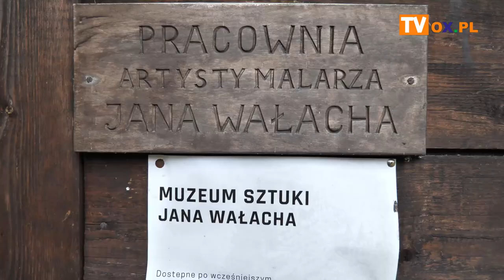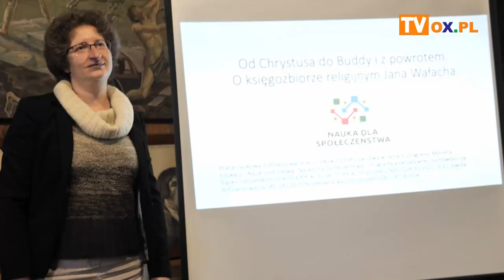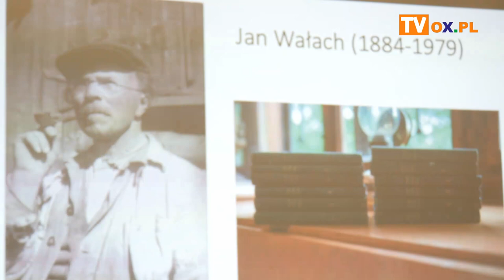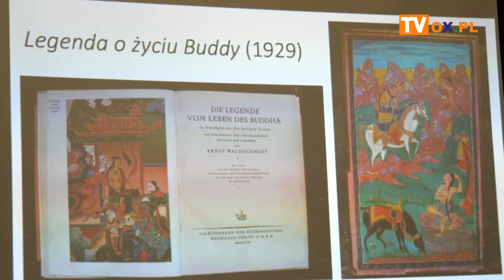Noc Muzeów u Wałacha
O księgozbiorze religijnym, melancholii i łasce mówiły prelegentki dr Renata Czyż oraz dr hab. Izabela Trzcińska podczas VII edycji Nocy Muzeów w Muzeum Sztuki Jana Wałacha w Istebnej Andziołówce. Organizatorzy zaprosili na spotkanie ze słowem, dźwiękiem, a przede wszystkim twórczością Jana Wałacha.